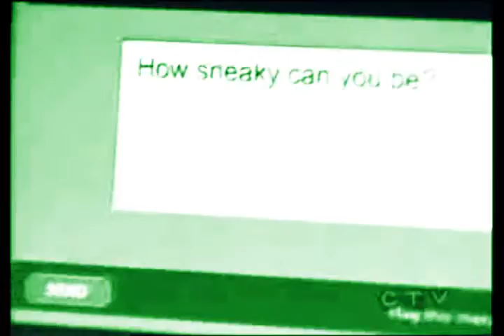Tangled: Darcy's Secret Life Ep 102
Video opens with Darcy and Spinner getting high together. She tells him life's a prison and he is concerned about her. She starts having an affair with Sean, who's dating Emma. They have sex and then he leaves her. She tells him she'll wait for them at their spot, but he doesn't show. When she's upset, she uses sex, so she goes to spinner hoping he can help her silent the demons. But he asks her what's going on instead.